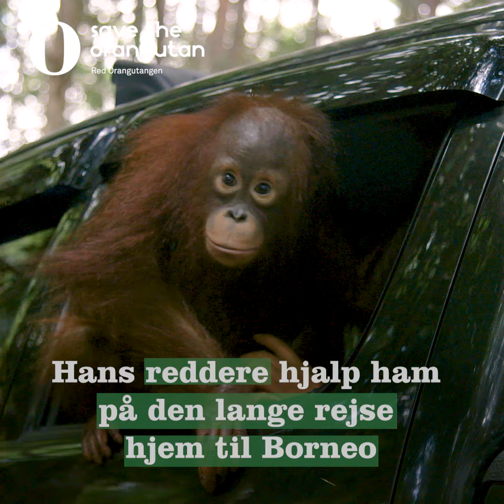STO DK Short Story Taymur